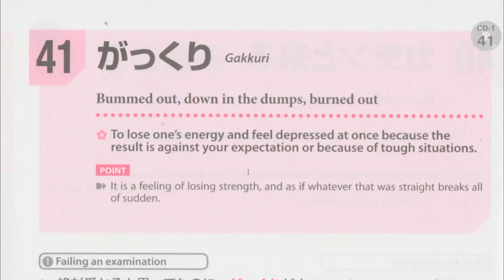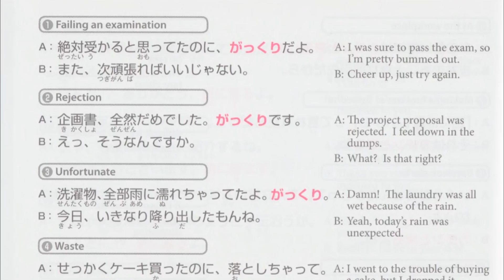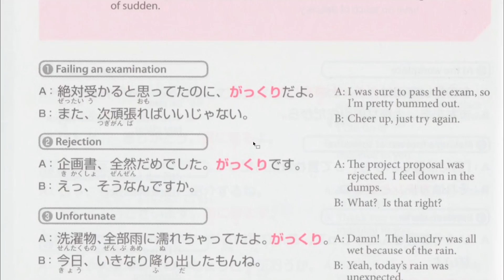Japanese Speaking 41 | Japanese Kaiwa Practice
မဂၤလာပါ။ Japanese Juku မွ ႀကိဳဆိုပါတယ္။